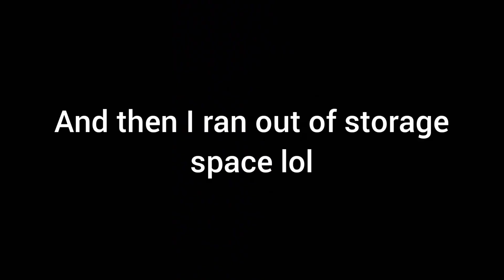[Phigros]SIGMA(Haocore Mix)~105秒の伝説~(SPACE???)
yet another funny bug
found last year during April fool's.
yes my procrastination is that bad.